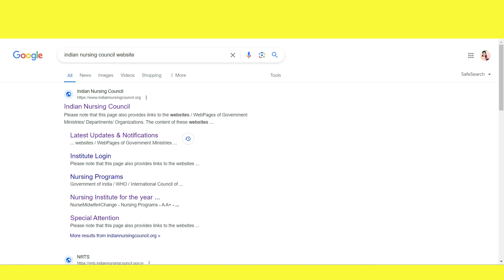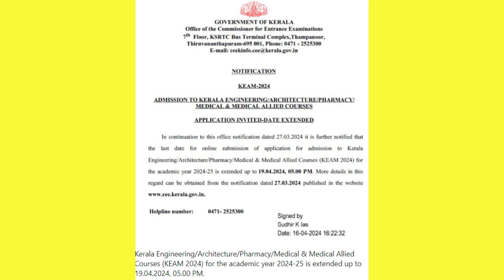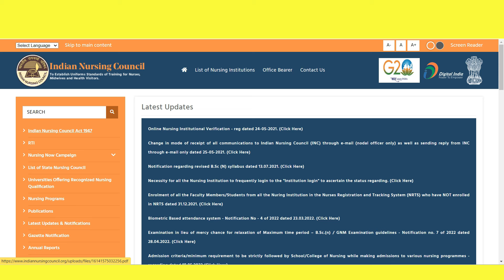Entrance Exam For BSc Nursing & Paramedical Courses 2024|INC |TN Paramedical Application 2024